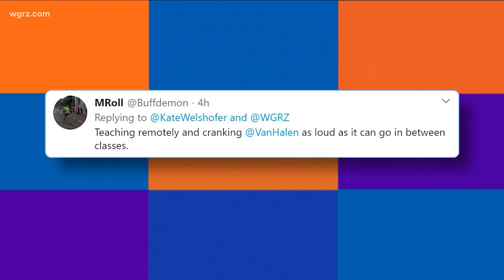Most Buffalo: 'best way to spend a rainy day in Buffalo'